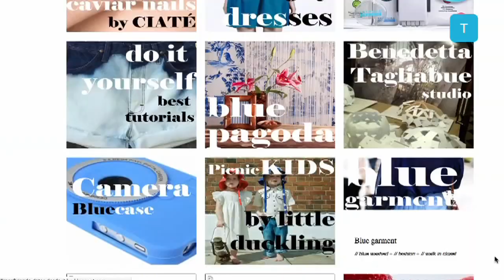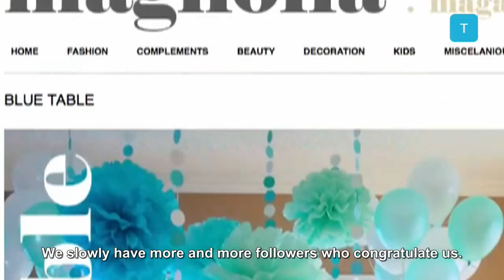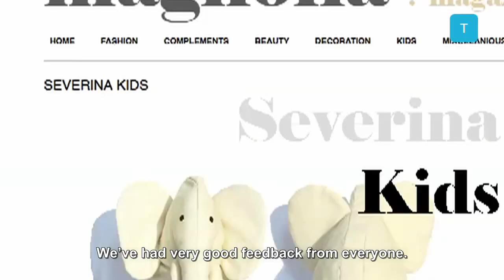Magnolia Magazine - Tendencias.tv #454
2 chicas con gustos similares y una pasión común se encuentran. Desde esa misma tarde se ponen manos a la obra. Buscan un nombre tan acertado como Magnolia Magazine y emprenden aventura. De eso hace menos de un año. Su tono, a quien se dirigen y su manera de contar las cosas convierten su site, para nosotros en referente. ¿Conoces Magnolia Magazine?